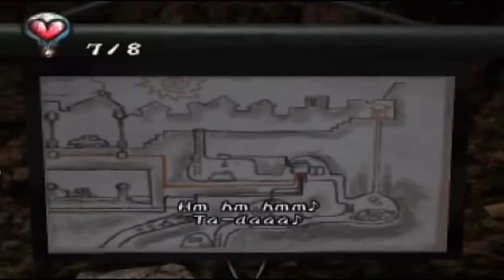Let's Drown Out... Chulip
Gabriel plays a weird Japanese game about putting your lips on things that may or may not be porn, we never quite figure that out. While trying to ignore the weird vibration effect the emulator created, we talk about Hatsune Miku and other shit and YES I KNOW we forgot to pick the next word on air again. So we picked one afterwards, and the word was 'answer'. Coo!